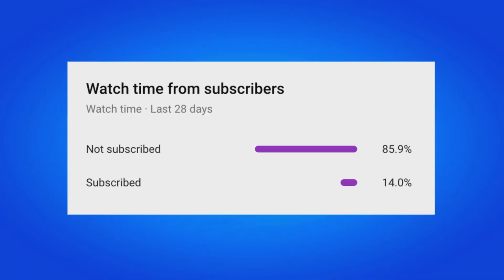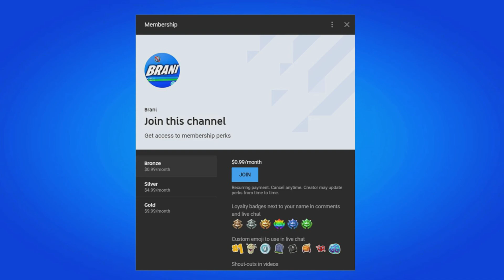MONKI SKIN for ALL PLAYERS!